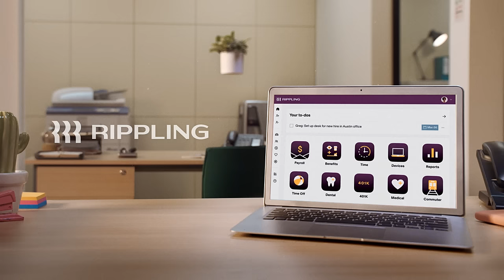Work Magic - Onboarding | Rippling.com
Rippling lets you onboard new hires in 90 seconds. We're talking about setting up your employees’ payroll, benefits, computers, and apps—from Slack to Zoom—all in just 3 minutes. It almost feels like…magic.